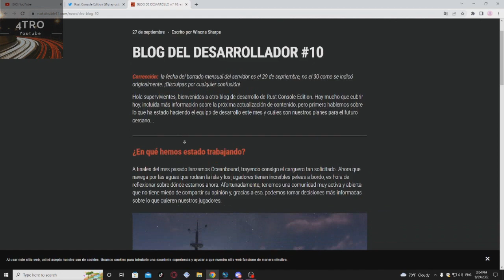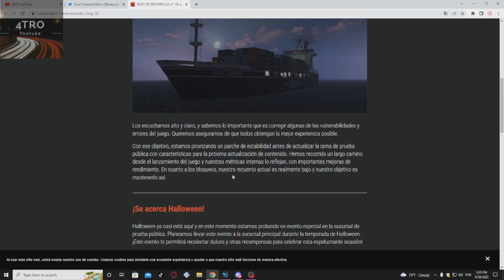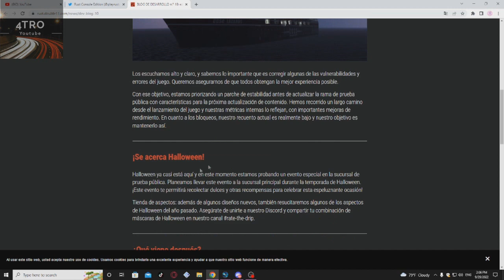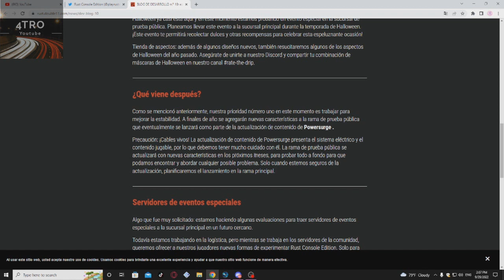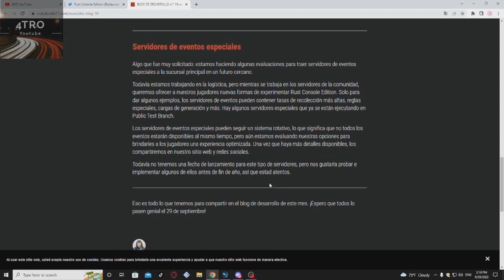¡RUST CONSOLE NUEVO VLOG CON SERVERS DUOS, SOLO, TRIO Y ELECTRICIDAD CONFIRMADA! | (Ps4,Ps5, Xbox)